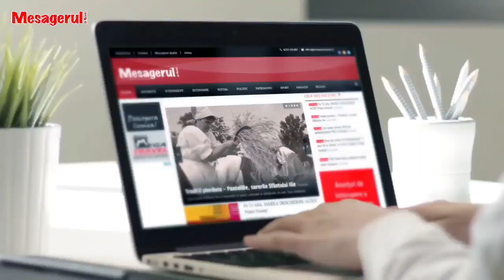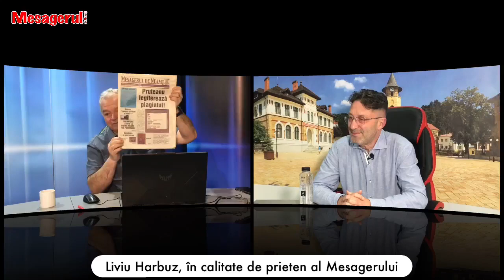Cafeaua de dimineață 12 06 2023. Invitat - Liviu Harbuz, in calitate de prieten al Mesagerului